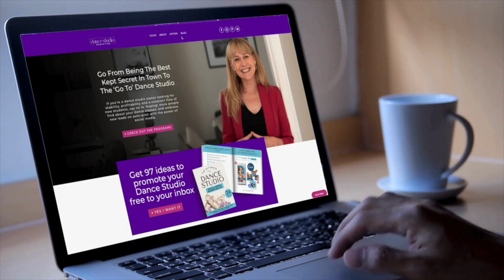Creating Freedom and Choice in Your Dance School Business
00:00 - Introduction: "Welcome to the Episode"
01:00 - The Bigger Picture: "What Are You Creating for Yourself?"
02:45 - Freedom and Choice: "How Much Time Do You Want to Work?"
06:00 - Teaching Preferences: "Evaluating the Classes You Love to Teach"
08:15 - Identifying Admin Tasks: "Delegating Zones of Incompetence and Competence"
12:30 - Your Zone of Excellence and Zone of Genius
14:50 - The Impact of Earning More Money on Your Business
18:05 - Making Freedom and Choices a Reality
21:30 - Working Toward Your Ideal School
23:10 - Linking Income to Your Time Off and Choices
25:00 - Summary: "How to Set Realistic Goals for Your Dance School"
27:00 - Final Thoughts: "What’s Your Bigger Picture?"

In this episode of The Ultimate Dance Business Podcast, Deborah Laws invites listeners to take a step back and look at the bigger picture—what are you creating for yourself as a dance school owner? In this solo episode, Deborah guides you through a workshop to help you identify how you can work smarter, not harder, by aligning your time and tasks with what you truly love. From discovering your ideal work schedule to delegating tasks that drain you, Deborah shares strategies to create more freedom, choice, and happiness in your business.
Whether you’re just starting out or have been running your studio for years, this episode will help you reimagine your role and focus on what lights you up. Learn how to delegate tasks, streamline your schedule, and ultimately grow your dance business while creating the lifestyle you dream of.

To find out more about Dance Business Lab and work with Deborah head To find out more about working with Deborah through her exclusive Dance Business Lab membership programs follow the links below.

If you love the show and you would like to support then why not buy Deborah a coffee simply head

This podcast is produced by ⁠⁠⁠⁠⁠⁠⁠⁠⁠⁠⁠⁠Bloody Vegans Productions⁠⁠⁠⁠⁠⁠